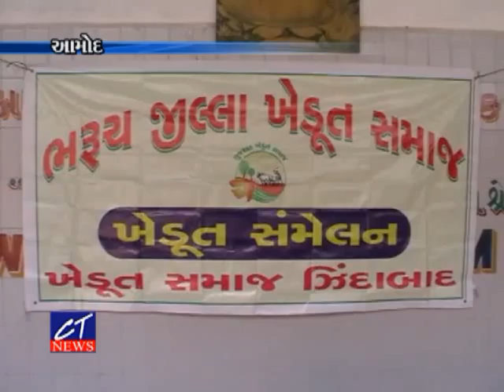CT News: 01-05-2017 : આમોદ તાલુકાના દોરા ગામે ખેડૂત સમાજનું સંમેલન યોજાયુ